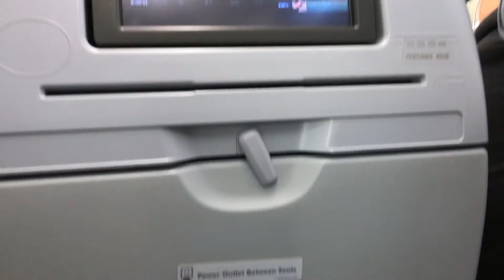Welcome to the Natural disaster (channel trailer)